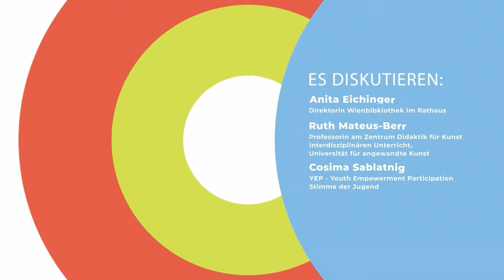Phänomen Einsamkeit – eine Quelle des Glücks?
Phänomen
Einsamkeit – eine Quelle des Glücks?
Der Einfluss der Einsamkeit
auf die Weiterentwicklung der Persönlichkeit.

Es diskutieren:
Anita Eichinger, Direktorin Wienbibliothek im Rathaus
Ruth
Mateus-Berr, Professorin am Zentrum Didaktik für Kunst
und interdisziplinären Unterricht,
Universität für angewandte Kunst
Cosima Sablatnig, YEP - Youth Empowerment Participation - Stimme der Jugend

Eine Veranstaltungsreihe der Wiener Zeitung und der Social City Wien